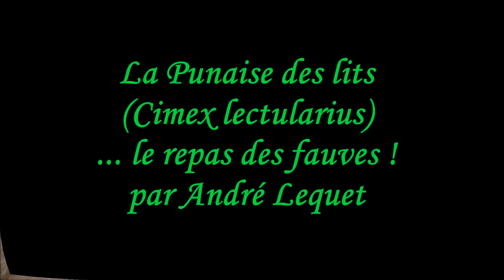Punaises des lits (Cimex lectularius) "attablées", par André Lequet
La punaise des lits (Cmex lectularius) est un parasite hématophage (= suceur de sang ! ) en pleine recrudescence. Pour les besoins de mes "pages entomo", le trio présenté déjeune ... à mes dépens ! Pour en savoir plus sur cet insecte, et sur de nombreuses autres espèces, voyez mes "pages entomologiques"